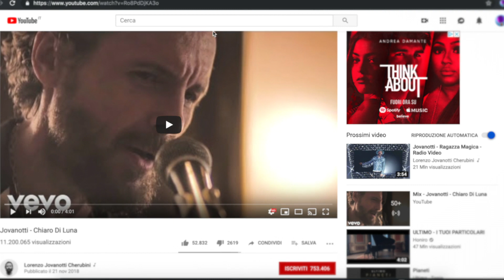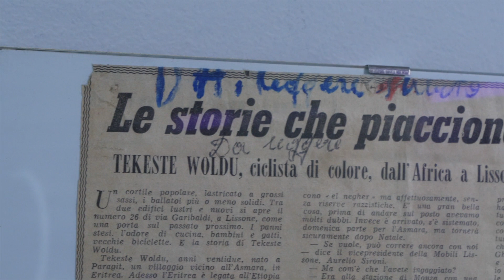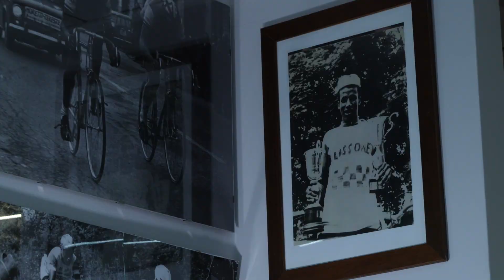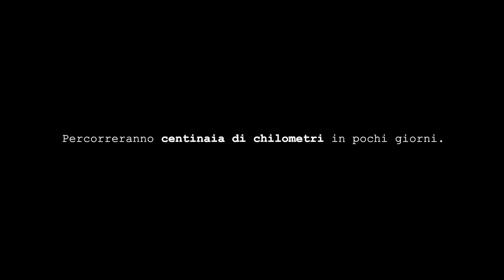Eritrea in bicicletta - Trailer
"Esiste un filo che lega l'Italia all'Eritrea, ed è un filo storico".
Fabio e Lorenzo sono un padre e un figlio che si stanno preparando a vivere una grande avventura insieme: percorrere l'Eritrea in bicicletta. Lungo la strada conosceranno e intervisteranno tante persone, che vivono lì ed hanno un sacco di storie da raccontare: storie di vita vissuta che hanno dell'incredibile.
Fabio e Lorenzo vogliono condividere queste storie perchè questa memoria non vada perduta. Durante il percorso avranno anche diverse occasioni di portare un aiuto alle realtà locali.